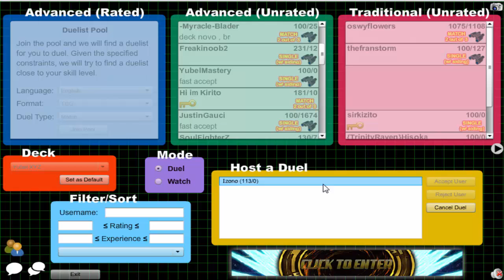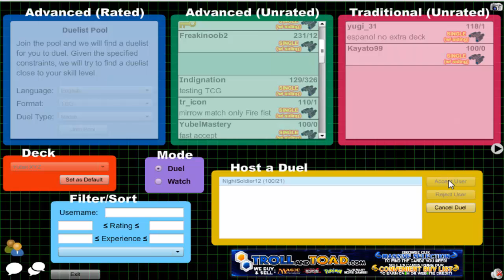Vitamin Y (Forever) Episode 570: Yubel XYZ #82